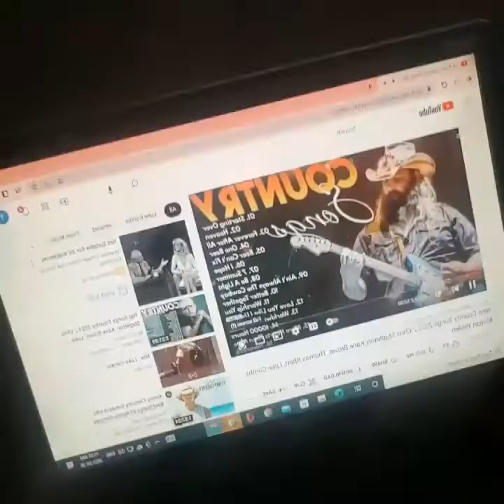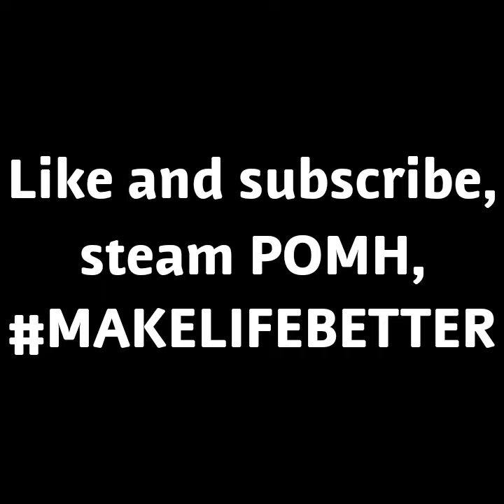i did it again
Follow me @kadenharty and on tiktok @kadenharty04